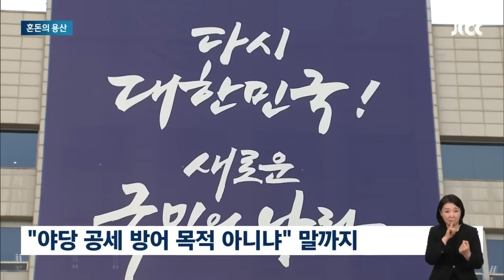'여사픽' 소문 파다한데…"비선 있어도 무능해" 적신호 뉴스다 / JTBC News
0:00 브리핑 복싱_"김건희 여사 라인 아닐까" (4.19 장르만 여의도)
5:37 엇갈린 대통령실 목소리…'비선' 의혹까지 혼돈의 '용산' (4.18 뉴스룸)

※ 월-금 오전 11시 LIVE🔴